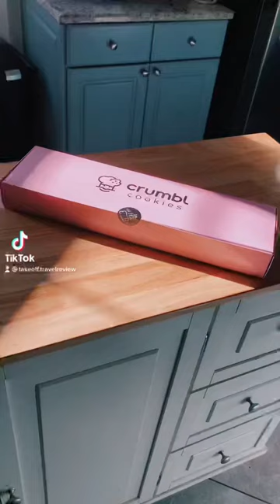If you’re in the United States, take off to crumbl cookies! 🍪